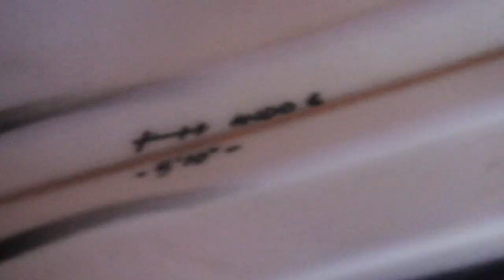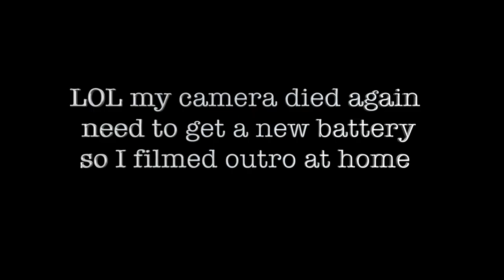SURFING Heavy BARRELS at Aussie SLAB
The local slab turns on and all the boys are on it and enjoy some fun barrels. Best barrel of the day is dedicated to BUFFALO BOY for his sick wide tube.